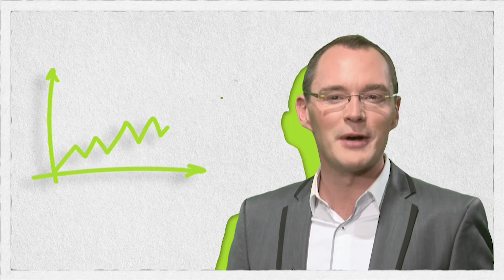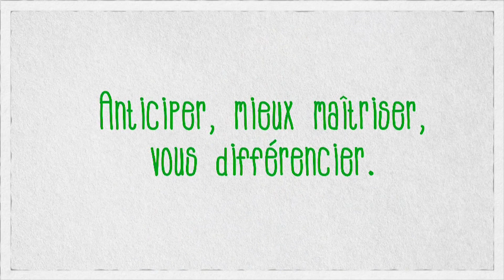L' éco-conception dans les filières textiles | Les Rendez-Vous ACV | Sommer Needlepunch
La moquette événementielle a un cycle de vie très court. Chaque jour, Sommer Needlepunch s’efforce d’apporter des réponses à cette question : "Que devient notre moquette après son utilisation ?".
Notre réponse est la suivante : nous choisissons d'utiliser des matières premières recyclables pour qu'elles puissent par la suite, être transformées. Notre équipe de recherche et développement élabore sans cesse de nouvelles techniques afin de réduire notre empreinte sur la planète.
Notre objectif : être la filière textile la plus écologique ! 🌏

Ensemble, travaillons au développement durable.

100% moquette - 0% déchets